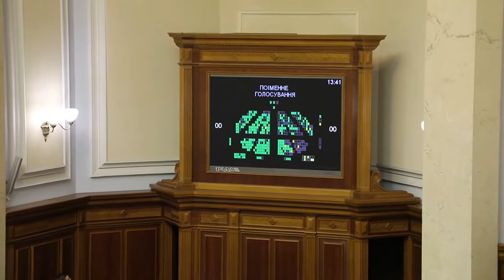Андрій Іванчук кнопкодавить за бухгалтерський облік 05.10.17